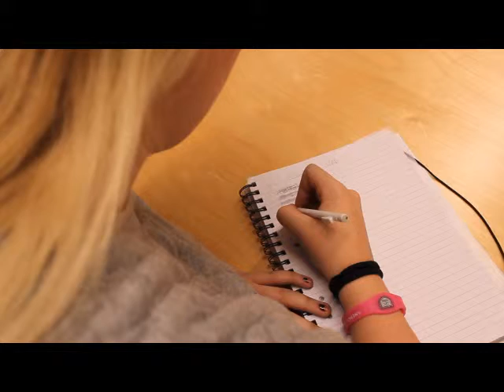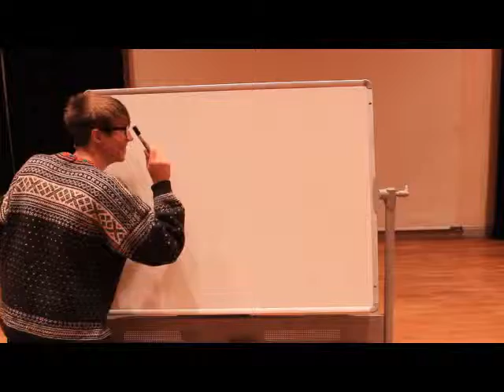How to make an argumentativ text! (School project)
A school project were we show off what an argumentative text is!